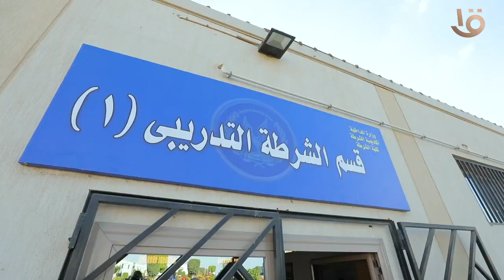أكاديمية الشرطة تستقبل عدداً من أعضاء برلمان الطلائع والشباب 11-3-2022